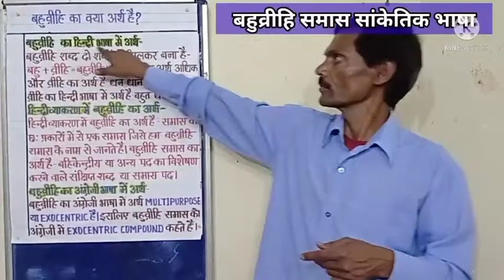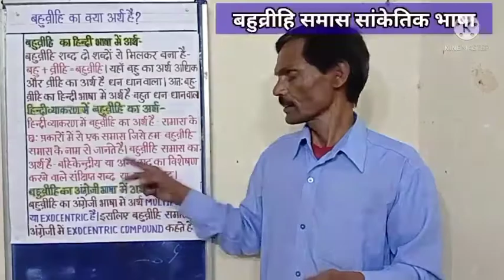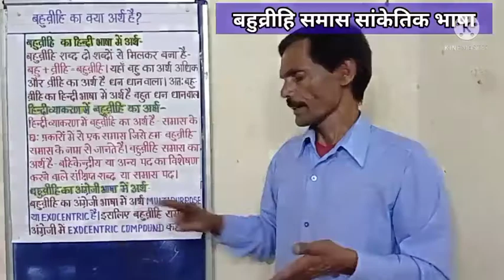हिंदी व्याकरण समास | बहुव्रीहि समास सांकेतिक भाषा | Hindi vyakaran samas | bahuvrihi samas ISL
बहुव्रीहि का हिंदी व्याकरण में क्या अर्थ है?hindi vyakaran me bahuvrihi ka kya arth he?bahuvrihi samas ko sanketik bhasha me kaise vyakt karenbahuvrihi samas sanketik bhasha by inclusive sign talkbahuvrihi samas in sign language by inclusive sign talkinclusive sign language.
हिंदी व्याकरण सांकेतिक भाषा के अंतर्गत यह वीडिओ मूकबधिर, श्रवण बाधित और सामान्य विद्यार्थियों को हिंदी भाषा अध्ययन के अंतर्गत हिंदी व्याकरण को बोधगम्य बनाने के उद्देश्य से बनाया है। समावेशी शिक्षा और विशेष शिक्षा के अंतर्गत अध्ययनरत मूकबधिर दिव्यांग विद्यार्थियों को हिंदी व्याकरण की विषय वस्तु से संबन्धित शब्दावली आमतौर पर सांकेतिक भाषा में सरलता से उपलब्ध नहीं है। समावेशी भाषा (inclusive language) शिक्षण विधि पर आधारित यह वीडिओ मूकबधिर श्रवण बाधित विद्यार्थियों के साथ साथ  प्रतियोगी परीक्षाओं CTET, UPTET, NEET REET, MPTET ,शिक्षक पात्रता परीक्षाओं में हिंदी भाषा के प्रश्नों को हल करने में भी यह वीडिओ बहुत उपयोगी होगा। इस वीडिओ को देखने के बाद विद्यार्थीगण सरलता से
bahuvrihi samas
hindi vyakaran samas
samas hindi grammar
बहुव्रीहि समास
हिंदी व्याकरण ,बहुव्रीहि समास ,हिंदी व्याकरण सांकेतिक भाषा बहुव्रीहि समास, बहुव्रीहि समास सांकेतिक भाषा ,बहुव्रीहि समास को सांकेतिक भाषा में कैसे व्यक्त करें,बहुव्रीहि का हिंदी में क्या अर्थ है ?हिंदी व्याकरण में बहुव्रीहि का क्या अर्थ है?बहुव्रीहि का अंग्रेजी भाषा में क्या अर्थ है?बहुव्रीहि को अंग्रेजी में क्या कहते हैं,बहुव्रीहि समास को अंग्रेजी में क्या कहते हैं, Bahuvrihi ka hindi me kya arth he  bahuvrihi ka hindi vyakaran me arth  bahuvirihi samas ko angreji me kya kahte hain Samas in sign language  hindi vyakaran  bahuvrihi samas sanketik bhasha।बहुव्रीहि समास के उदाहरण,बहुव्रीहि समास का उदाहरण,बहुव्रीहि समास किसे कहते हैं,बहुव्रीहि समास की परिभाषा,बहुव्रीहि समास का उदाहरण है,बहुव्रीहि समास उदाहरण,बहुव्रीहि समास उदाहरणे,
बहुव्रीहि समास के 10 उदाहरण,
बहुव्रीहि समास के 50 उदाहरण,बहुव्रीहि समास परिभाषा,बहुव्रीहि समास के प्रकार,bahuvrihi samas ke 10 udaharan,bahuvrihi samas class 10,bahuvrihi samas ke 5 udaharan,bahuvrihi samas class 8,bahuvrihi samas class 9

हिंदी व्याकरण सांकेतिक भाषा से संबंधित उपयोगी वीडिओ की लिंक्स :-